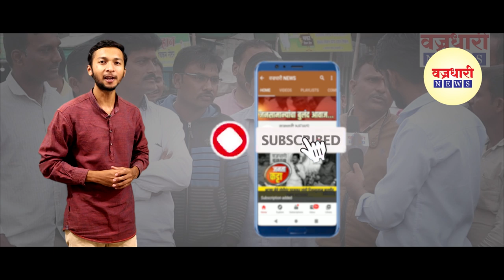विट्यात कुणीही कोरोनाबाधीत रूग्ण नाही || वज्रधारी न्यूज़